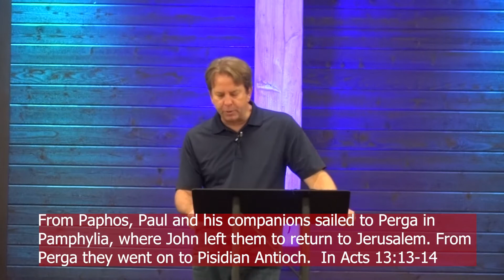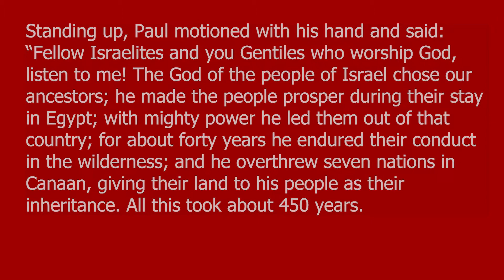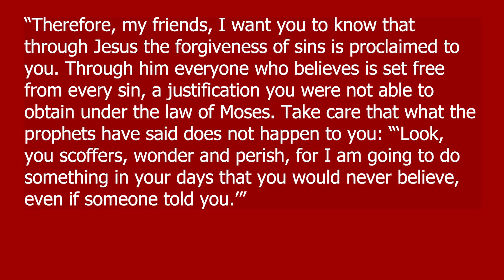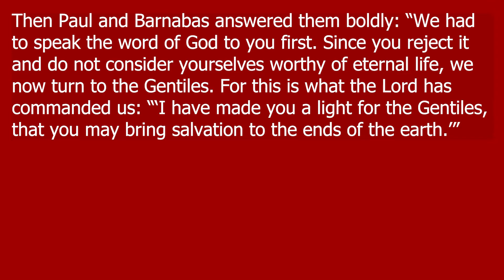Empowered - August 21, 2022